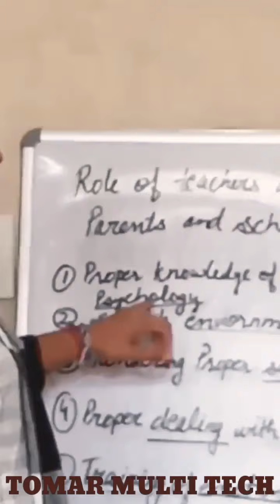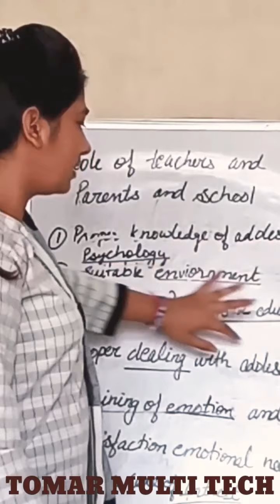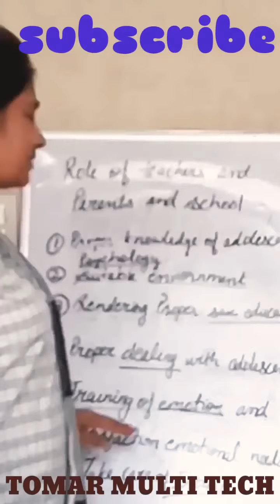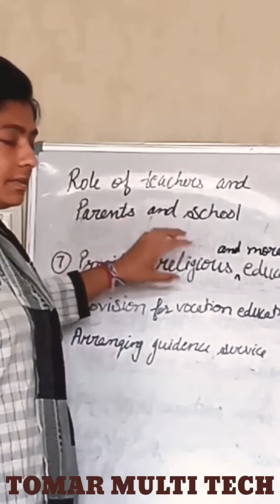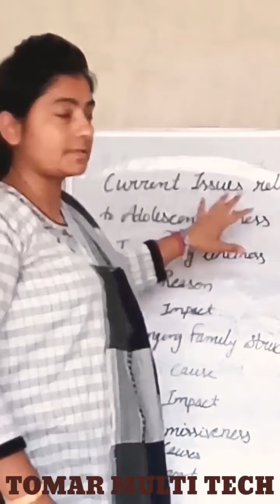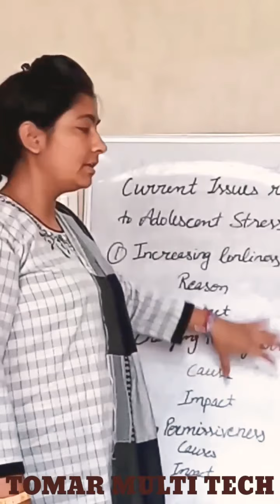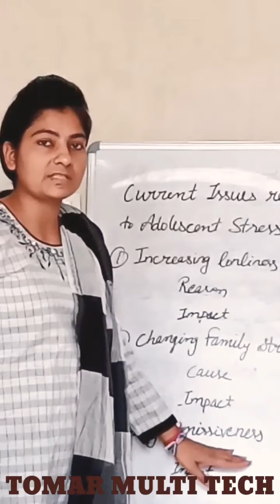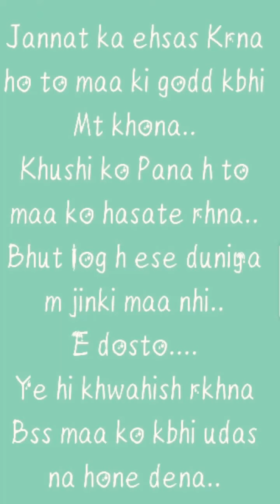B.Ed.first year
Adolescent stress
And
Role of teacher and parents
Part 2

Bell 🔔
Comment. btana g...is easily understandable or not..kmi lge to b btana.
Or koi b topic Jo ap chahte h...I will...try my Best...
Thanks